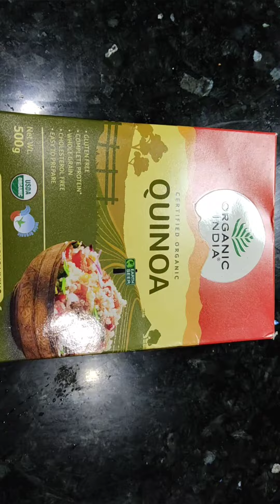Diet dosa / Eat healthy / Protein dosa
Dieting means eating healthy food in a limited quantity. Eat healthy food well and exercise well.

DIETING IS THE ONLY GAME WHERE YOU WIN WHEN YOU LOSE .